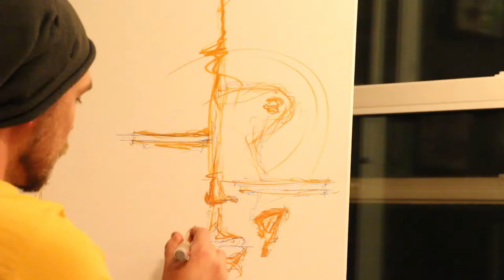Neurotik Art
This video showcases artist Al Creamean, also known as Neurotik Art.  Al is based in Champaign, Illinois and paints different emotions based on his experiences and knowledge as a social worker.  All video was produced, filmed, and edited by Mikayla Johnson and Jane Lee.